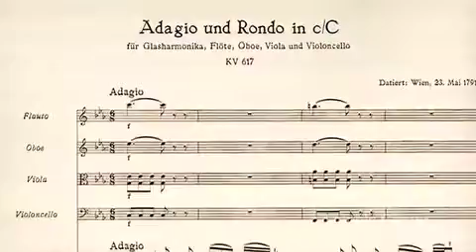International Contemporary Ensemble: Mozart, Aug 11 at 7:30 and 10:30